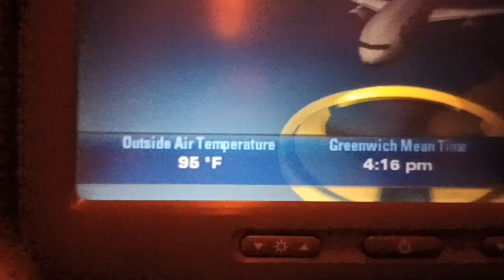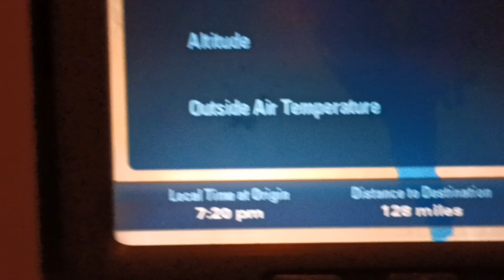KINGDOM OF BHARAIN NIGHT VIEW